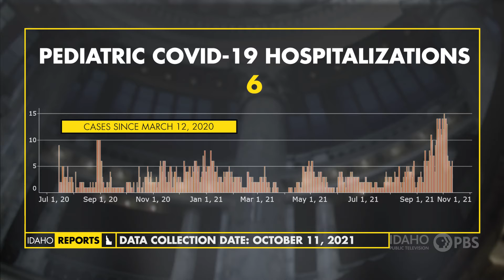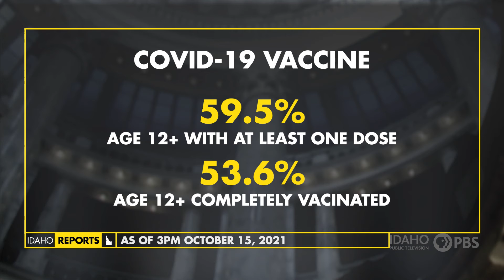October 15, 2021, Weekly Coronavirus Update | Idaho Reports